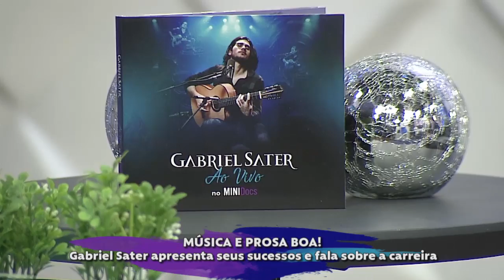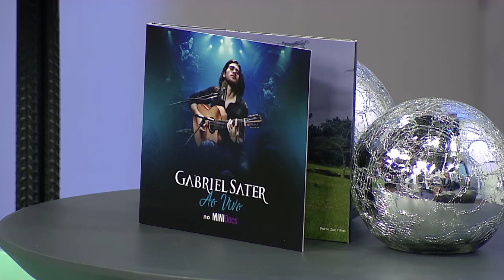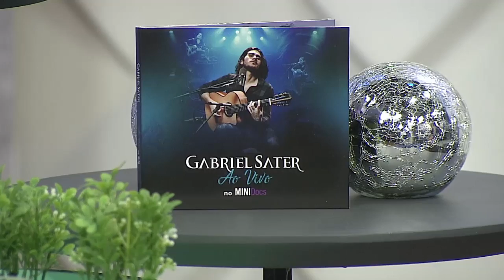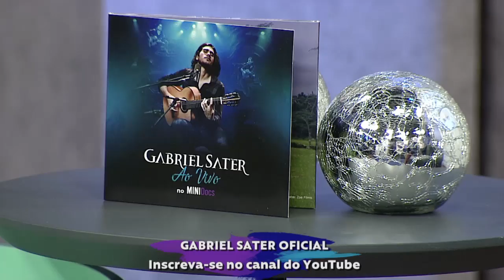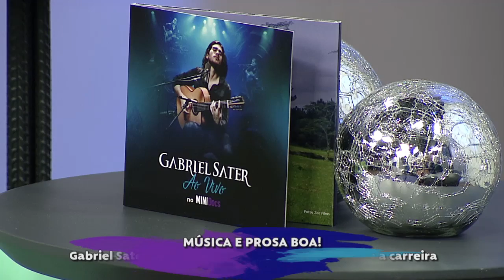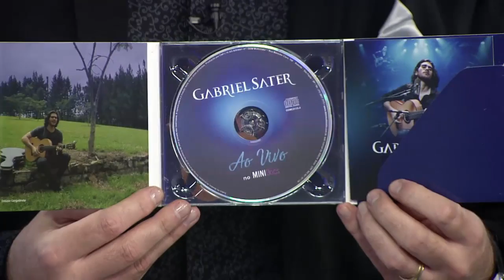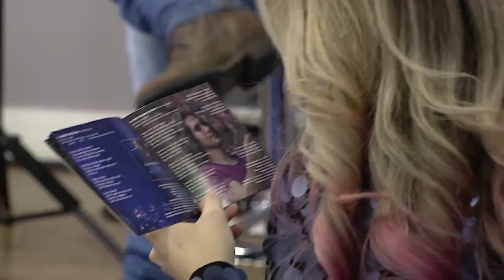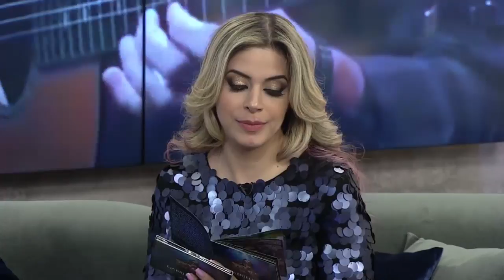Música e prosa boa com Gabriel Sater - Mais Vida - 01/07/2019